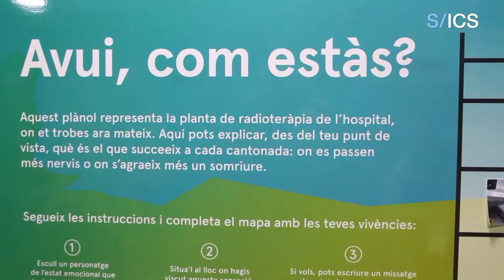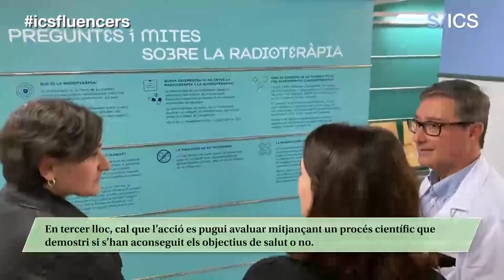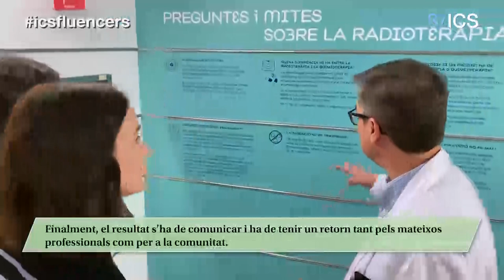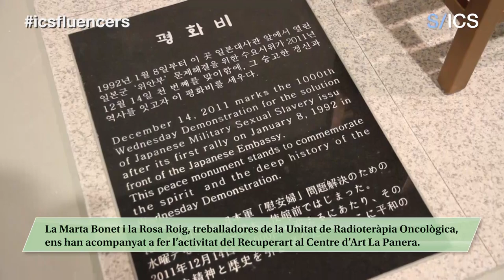Recuperart-19, un respir per als professionals sanitaris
Un altre projecte innovador i impulsat des de l’ICS és Recuperart-19, un punt de trobada entre l’art i la salut per millorar el benestar emocional dels professionals sanitaris després de la pandèmia de la COVID-19.

La iniciativa neix de l’associació entre el Departament de Cultura de la Generalitat i l'Institut Català de Salut i d’un estudi que es va fer a treballadors d'hospitals i ambulatoris de Catalunya després de la primera onada del coronavirus SARS-CoV-2 els mesos de març, abril i maig. Segons aquest estudi entre un 75 i un 90% dels professionals sanitaris patien o pateixen estrès emocional relacionat amb l’exigència deguda a la gestió de la COVID-19.

Davant d'aquesta realitat, Recuperart-19 proposa una activitat en diversos museus de Catalunya a partir de tècniques i recursos basats en l'art i la cultura. Cada institució proposa una selecció d'entre 3 i 5 obres de la seva col·lecció permanent, situades en espais que permetin la calma i la introspecció. Sobre aquestes peces, els participants realitzen en un quadern unes activitats guiades basades en exercicis de reflexió i introspecció.